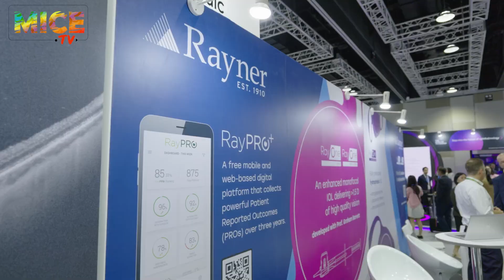Tailor: Medicine and Jackets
Wearing his new "MICE Wear" custom funky jacket, by Media MICE, APAO Congress President Kenneth Fong spoke of his favorite "tailored medicine" approaches in ophthalmology. Hint: they relate to cataract and AMD treatments.